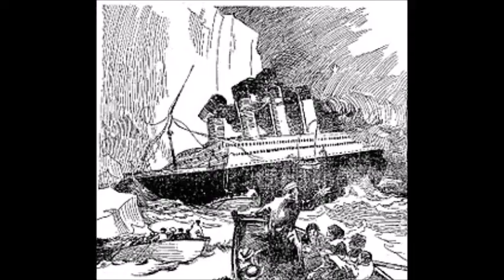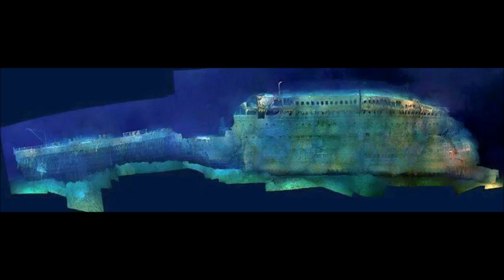Titanic tribute 1912-2020